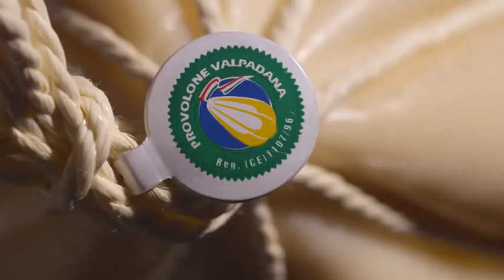L'ultimo spot del Provolone Valpadana D.O.P.